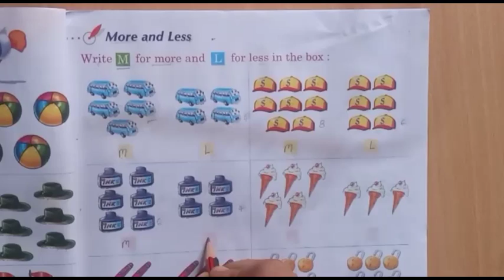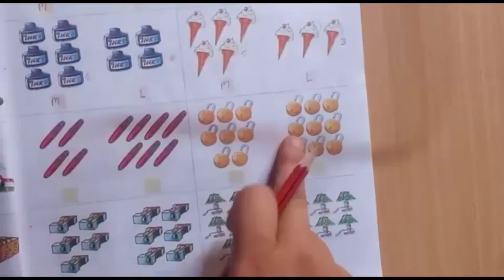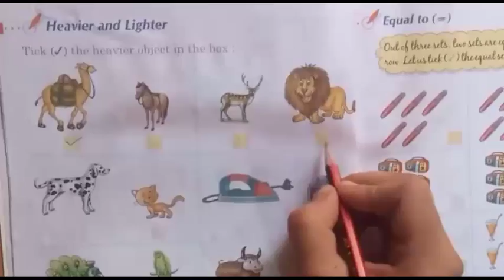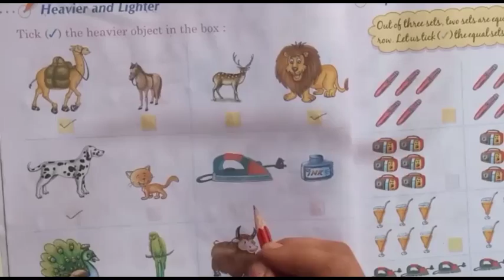Class-1st Math Lesson-1 Revision Part-2 More and Less Heavier and Lighter By-Priyanka Miss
More and Less Heavier and Lighter